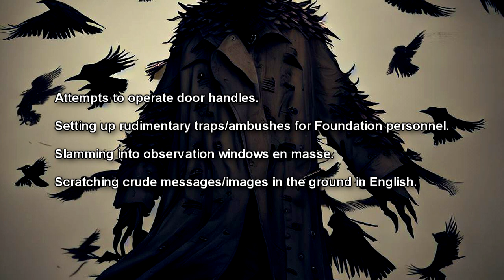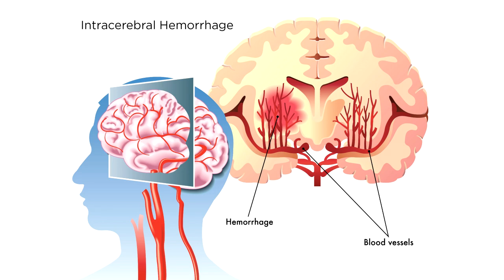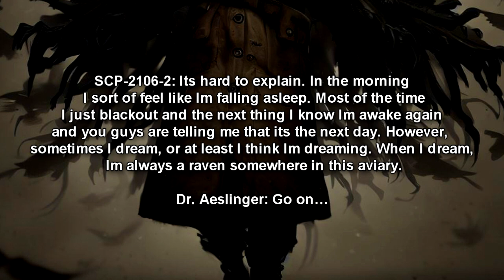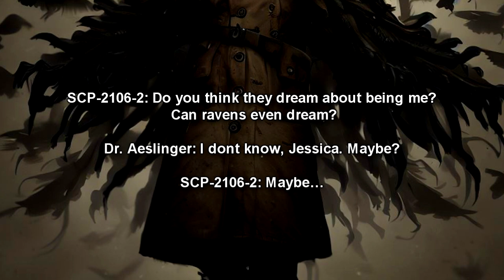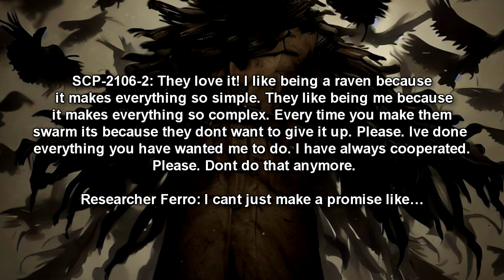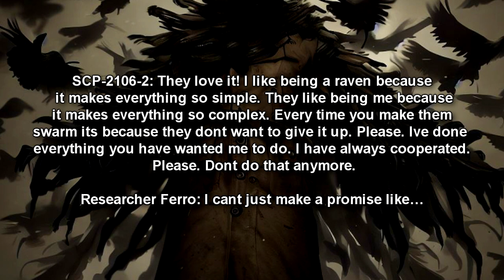SCP-2106 A Conspiracy of Ravens - A Collective Consciousness Emerges from the Flock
Unravel the enigma of SCP-2106, a swarm of ravens that coalesce into a single, sentient entity. Witness the remarkable transformation as individual birds merge into a being known as Jessica Bradley, capable of communication and self-reflection.

Table of Contents:
00:00 Introduction
01:19 Description
04:42 Recovery Log
05:26 Addendum 2106-A: Interview Log 2106-1
08:19 Addendum 2106-B: Interview Log 2106-2